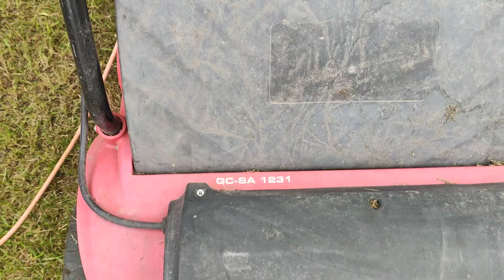Скарификация и аэрация газона. 17 мая 2024